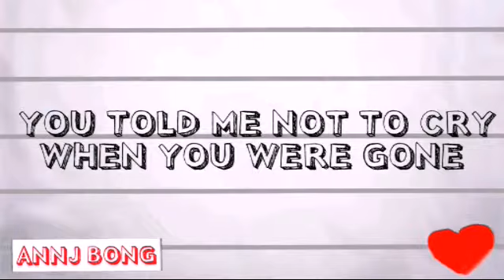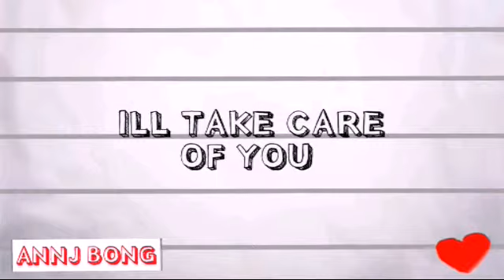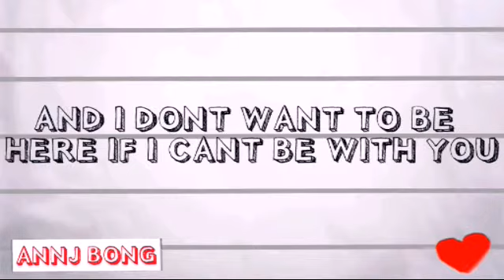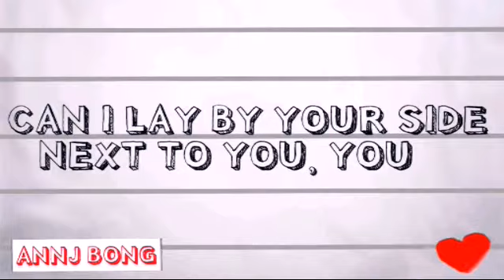Lay Me Down - Sam Smith feat. John Legend w/lyrics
By: Sam Smith feat. John Legend